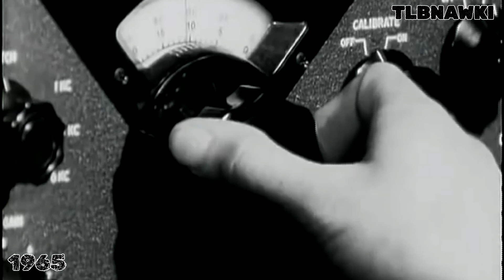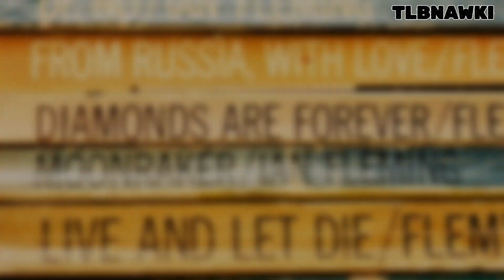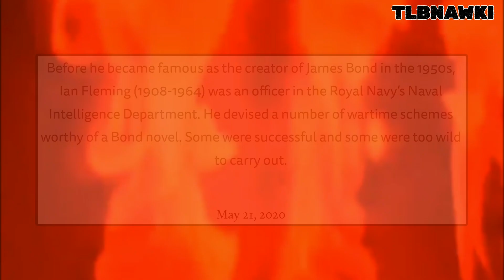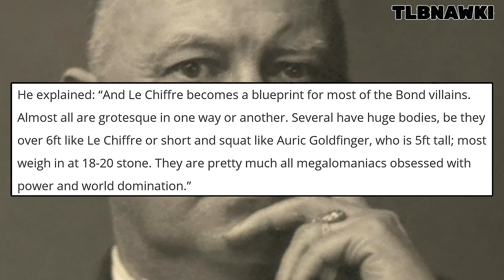The Science Of Spying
From the CIA stealing military equipment to James Bond, to Alister Crowley! All very fitting indeed! Full Documentary